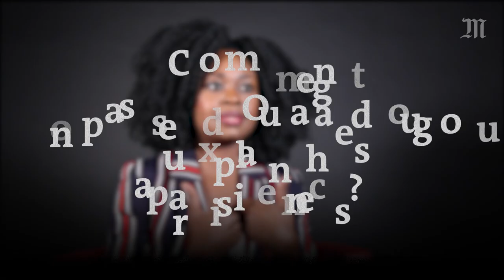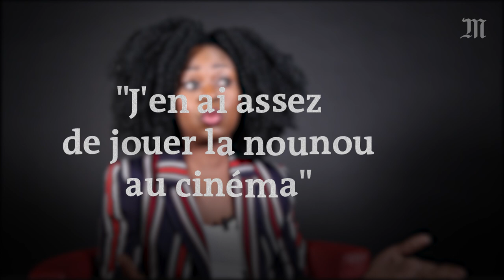Roukiata Ouedraogo: « Je ne me moque pas des gens, je joue avec eux »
Roukiata Ouedraogo est une humoriste et actrice burkinabée installée à Paris. Elle est également chroniqueuse sur France Inter. Dans son dernier spectacle, Je demande la route, joué au Lucernaire, à Paris, elle raconte avec autodérision son parcours, du Burkina Faso, quitté il y a dix-huit ans, à la France. Elle aborde sans tabou les différences culturelles, le racisme et les violences faites aux femmes.